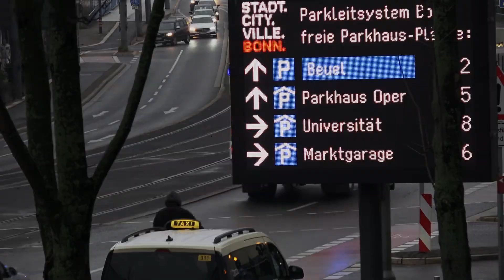HLF 20 BF Bonn FW 1 mit Bullhorn + Dauerpresslufthorn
Das Hilfeleistungslöschfahrzeug HLF 20 der Berufsfeurwehr BF Bonn, der Hauptfeuer- und Rettungswache FW 1 in Tannenbusch am 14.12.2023 am Bertha-von-Suttner-Platz auf Einsatzfahrt mit Bull- und Dauerpresslufthorn zu einem Brandeinsatz in Vilich-Rheindorf.